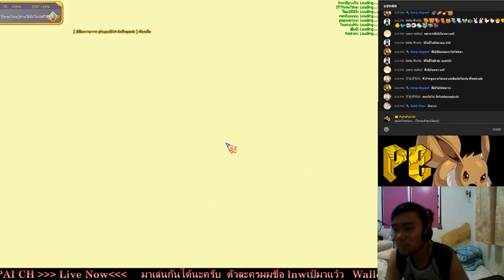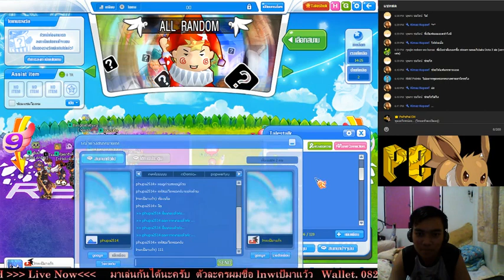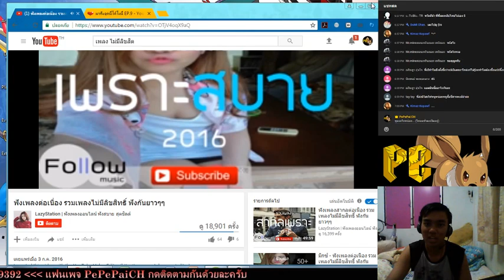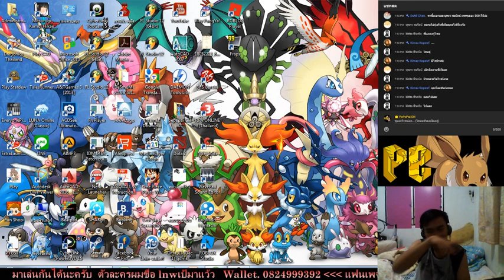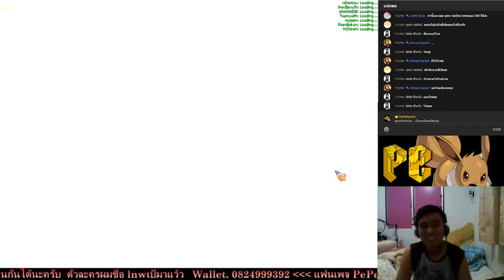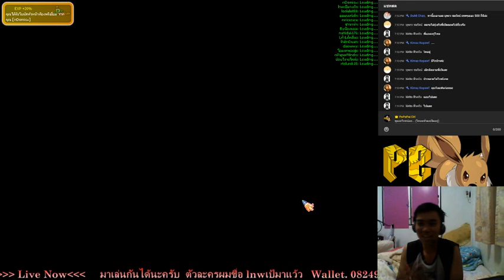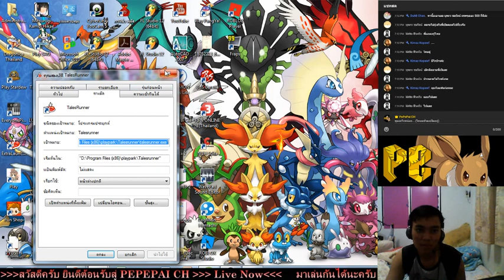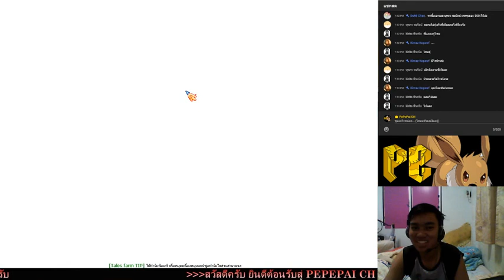มาถึงจุดนี้ได้ไงนี้ EP.9